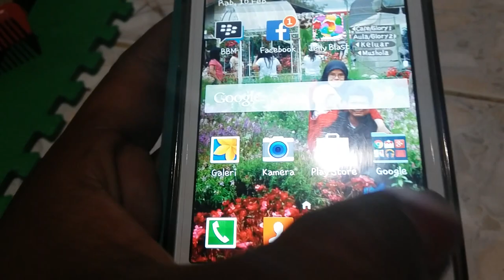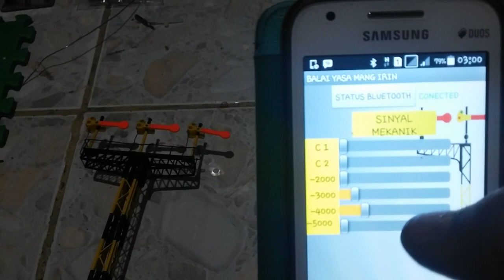Semaphore , sinyal mekanik panggung dengan control bluetooth android made by mang irin part 1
mang irin totalitas detail , presisi , dan canggih